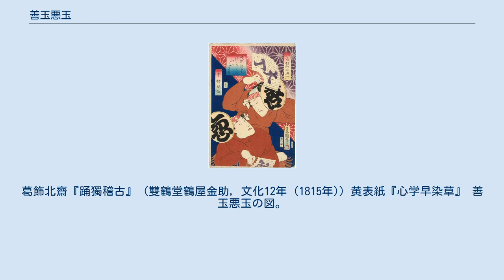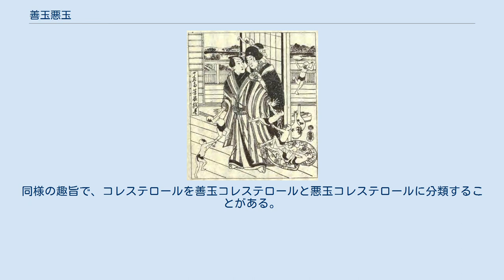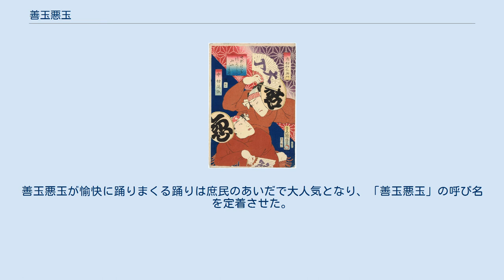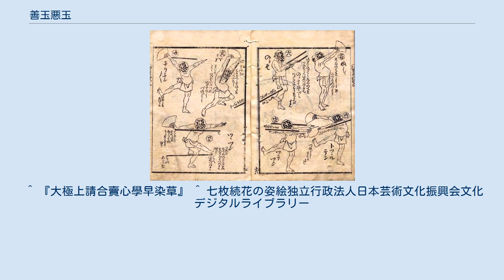善玉悪玉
善玉・市村右佐衛門、悪玉・中村芝翫。
豊国筆。
1861年 悪玉おどり。
葛飾北齋『踊獨稽古』 (雙鶴堂鶴屋金助, 文化12年 (1815年)) 黄表紙『心学早染草』 善玉悪玉の図。
 善玉悪玉（ぜんだまあくだま）とは、人の心の善悪を擬人化したキャラクターである。
 善人は◯を顔として、そこに善の一字を描いて善玉、悪人は同様に悪の一字を描いて悪玉と表現する。
善悪二元の図式をきわめて即物的に表現した設定であり、転じて、小説や映画等の登場人物の中で善人を善玉、悪人を悪玉と呼ぶようになった。
 現代の「善玉悪玉」の多用例では、人体の健康に良い影響を及ぼすとされる腸内細菌（ビフィズス菌など）を善玉菌、悪い影響を及ぼすとされるもの（ブドウ球菌やウェルシュ菌など）を悪玉菌と図式化して表現する例がある。
同様の趣旨で、コレステロールを善玉コレステロールと悪玉コレステロールに分類することがある。
 善玉悪玉の考え方そのものは町人教化のための心学に始まり、寛政の改革の時流を背景に寛政2年（1790年）には山東京伝作の教訓的草双紙『心学早染草』が出版された。
あらすじは、善な魂に守られた良い男が年頃になると悪魂が体に入り込み、女郎屋に入り浸るようになり、大酒飲みになり、ついには身を滅ぼして宿なし盗賊となるが、ある日襲った相手に取り押さえられ、その人から道理を教えられ、善玉を取り戻して豊かな人生を送る、というもの。
 この本の挿絵では、心の葛藤を善玉と悪玉が左右の腕を引き合うことで表現している。
善玉が一人で引いているのに対し悪玉は三人で引いており、悪玉が優勢であることが判る（ → 画像）。
 文化8年（1811年）3月に江戸市村座で三代目坂東三津五郎が初演した七変化物の歌舞伎舞踊「七枚続花の姿絵」の中の常磐津「願人坊主」に悪玉の踊りが登場し、文化12年（1815年）の北斎の『踊獨稽古』では「悪玉おどり」の踊り方が指南されている。
 さらにこの善玉悪玉を登場人物にした歌舞伎舞踊『彌生の花淺草祭』（やよいの はな あさくさ まつり、新字体：弥生の花浅草祭）、通称『三社祭』（さんじゃ まつり）が書かれ、天保3年 (1832年) に初演された。
善玉悪玉が愉快に踊りまくる踊りは庶民のあいだで大人気となり、「善玉悪玉」の呼び名を定着させた。
この舞踊自体を『善玉悪玉』と通称することもある。
 前述の「願人坊主」を清元に改作した「浮かれ坊主」でも悪玉踊りが登場する。
 ^ 『大極上請合賣心學早染草』 ^ 七枚続花の姿絵独立行政法人日本芸術文化振興会文化デジタルライブラリー